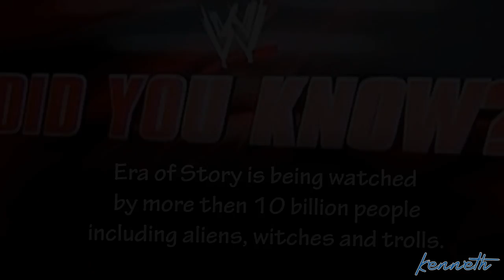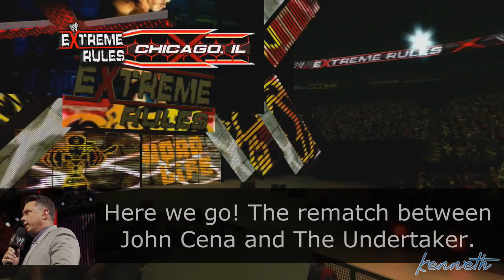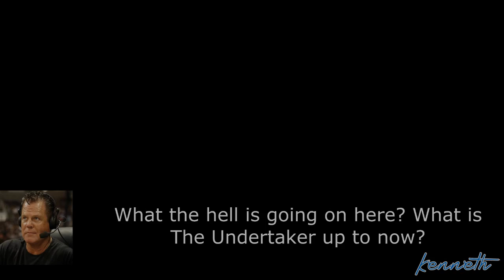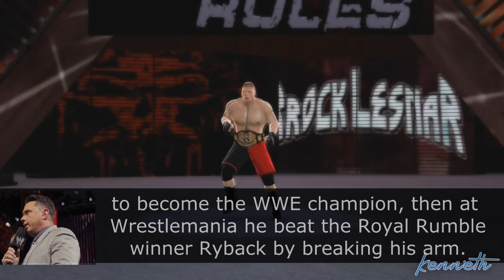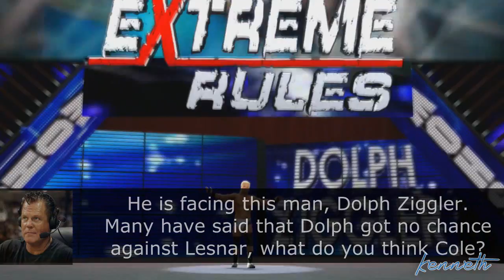WWE Era of Story - "Extreme Rules" (S03E05)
We are at Extreme Rules! My longest Era of Story yet!  This is my last video before my vacation. See you guys in two weeks time!